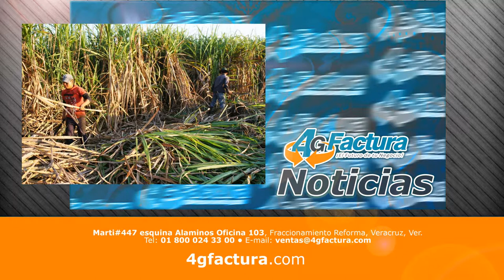Banderazo de SHCP a venta de 9 ingenios de FEESA este 2015 vía SAE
Marti #447 esquina Alaminos Oficina 103, Fraccionamiento Reforma, Veracruz, Ver.

Somos expertos desarrolladores e integradores de sistemas de tecnología de la Información.

Emisión

4G Factura te ofrece un software en línea, completo y fácil de usar, para la emisión de tus comprobantes fiscales de egresos e ingresos.

Recepción y Validación

Solución integral para la recepción, validación y gestión de las facturas electrónicas que recibe sus proveedores.

Contabilidad Electrónica

Es una solución informática no sólo para la emisión de los archivos de contabilidad electrónica en su formato XML, le permite una visualización global financiera de todo el negocio.

Somos un grupo 100% mexicano, formado por expertos desarrolladores e integradores de sistemas de tecnología de la Información.Contamos con Data Center en múltiples ciudades de la República Mexicana y Estados Unidos de Norteamérica. Hemos formado un equipo profesional, con más de 20 años de experiencia.

Facturación Electrónica, Contabilidad, Nomina...

Banderazo de SHCP a venta de 9 ingenios de FEESA este 2015 vía SAE, arreglos este trimestre y salvables obstáculos de CAZE

DESDE QUE ARRANCÓ la administración de Enrique Peña Nieto se puede decir que había la consigna de remediar en definitiva aquella polémica decisión de expropiar los ingenios que se giró durante el gobierno de Vicente Fox.

A estas alturas el Estado aún mantiene en propiedad los activos que en su momento pertenecieron a CAZE de Enrique Molina, puesto que en el ínter MACHADO de Teresita Machado, SANTOS de Alberto y FedericoSantos Boesch y GAM de Juan Gallardo Thurlow lograron recuperar sus empresas.